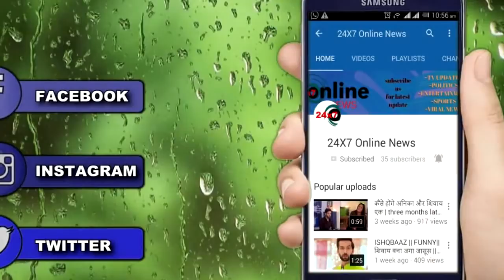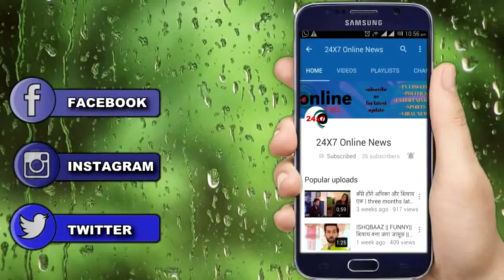ISHQBAAZ || बड़ा खुलासा || ये है श्वेतालाना की तीसरी बहन